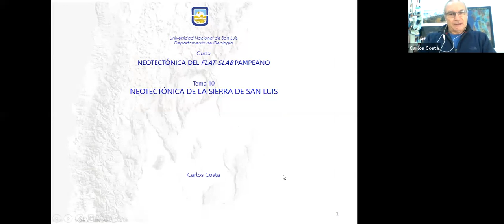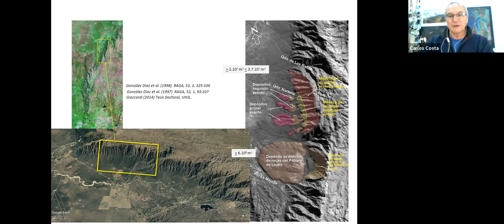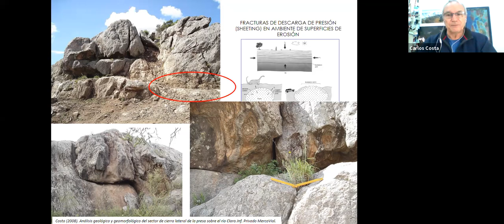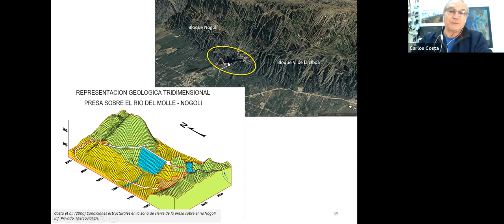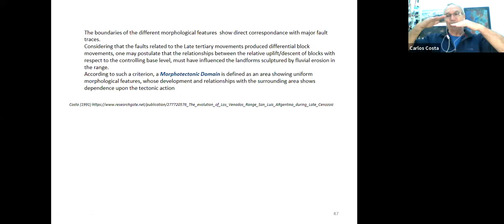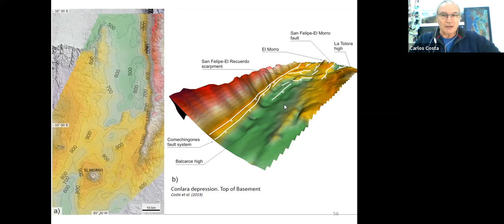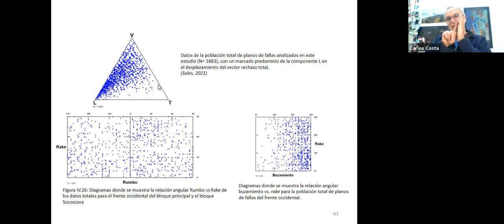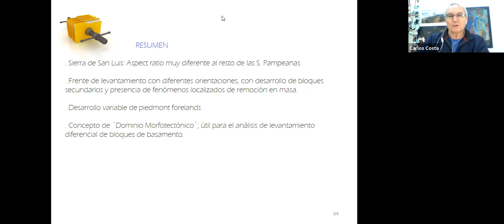Tema 10. Sa. San Luis. C. Costa.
Curso NEOTECTONICA DEL FLAT SLAB PAMPEANO - Responsable: Dr. Carlos Costa